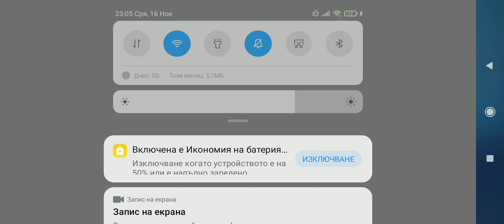I REACHED LEVEL 20 IN WILDPASS WOOOO